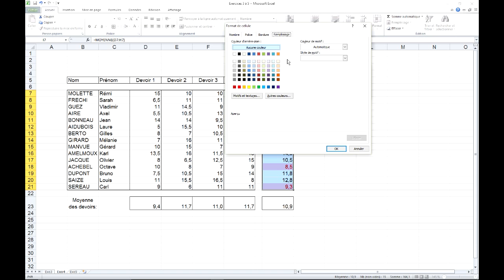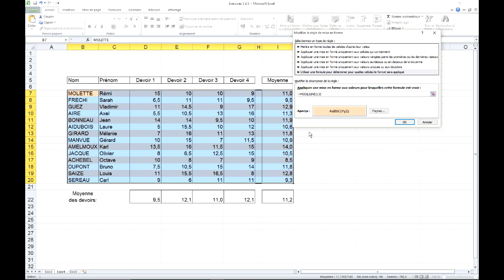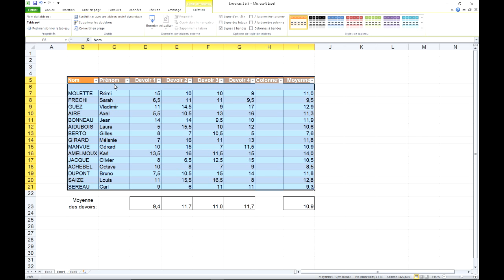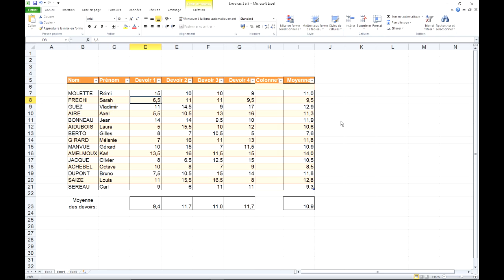Excel 2010 : Mise en forme conditionnelle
Utilisation des mises en forme conditionnelles :
Distinguer des notes inférieures à 10/20 ; à la moyenne d'un ensemble de notes ; colorier une ligne sur 2 de façon dynamique avec les fonctions MOD et LIGNE